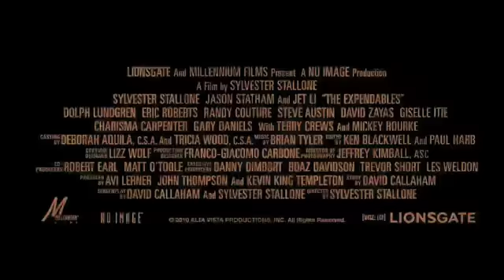The Expendables - Extended Trailer ( Parody )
Stallone brings together the best of the best for this summer's most promising blockbuster.

Also known as "The Expendables: Starring Everyone" on Collegehumor.com
and
"The New Expendables Trailer With Even More (Baffling) Cameos" on Cracked.com